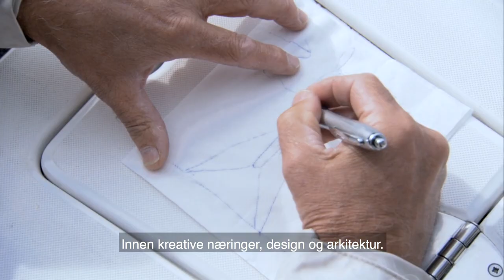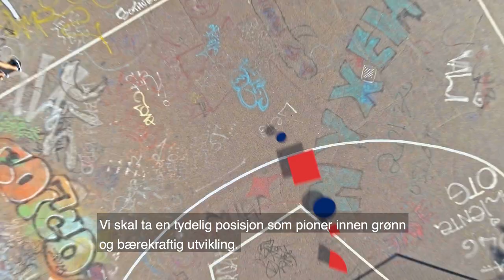Merkevaren Norge - en nasjonal merkevare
Norge må øke eksporten for å opprettholde dagens velferdsnivå. En sterk nasjonal merkevare skal bidra til dette, og nå inviteres hele landet til å ta del i Norges nye merkevaresatsing.

Innovasjon Norge

innovasjonnorge.no